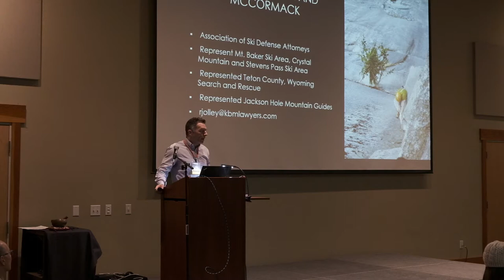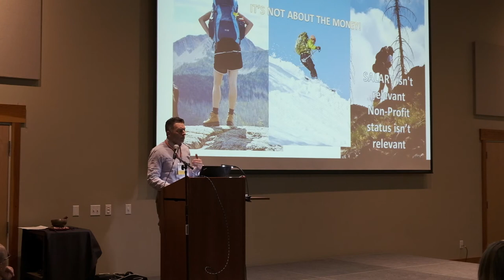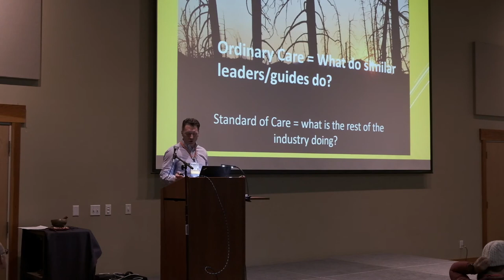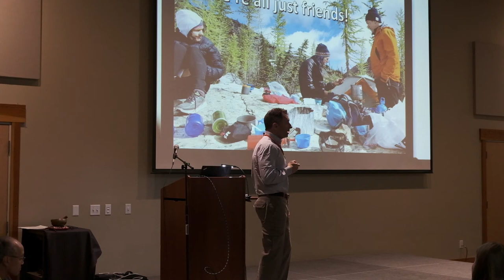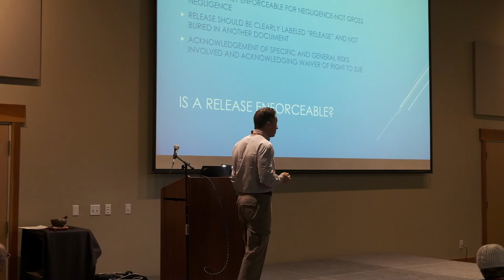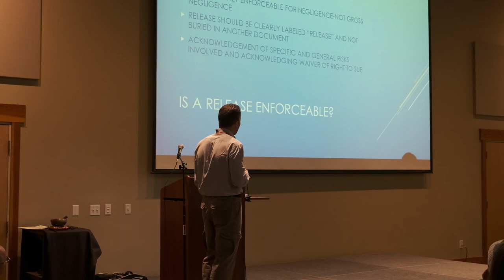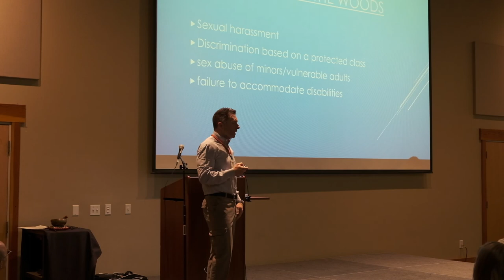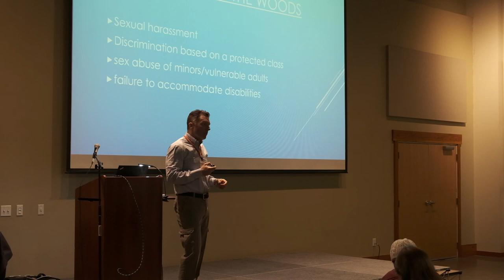Richard Jolley - Liability Traps in the Volunteer-Based Recreation Arena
Richard Jolley's presentation at The Mountaineers Annual Leadership Conference on December 7th, 2019.